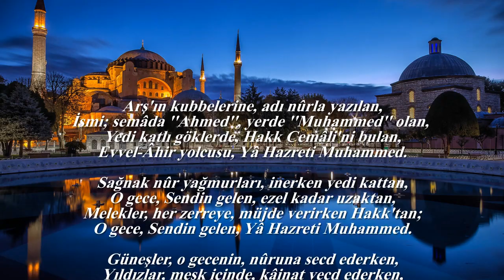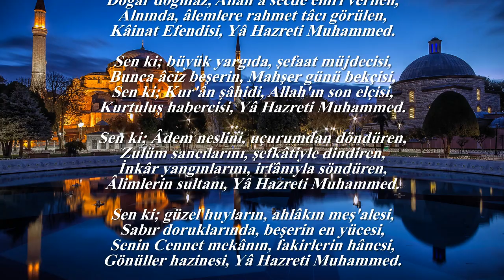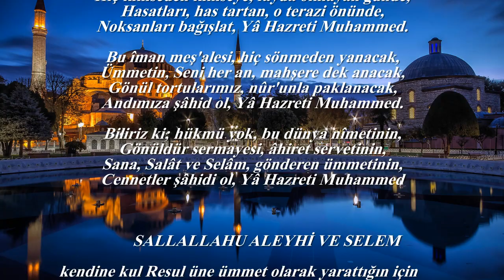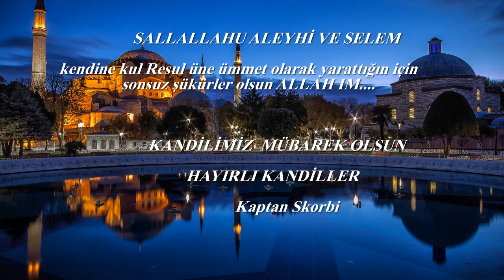MİRAÇ KANDİLİMİZ MÜBAREK OLSUN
Biliriz ki; hükmü yok, bu dünya nîmetinin,
Gönüldür sermayesi, âhiret servetinin,
Sana, Salât ve Selâm, gönderen ümmetinin,
Cennetler şâhidi ol, Yâ Hazreti Muhammed

ஜஜ ஜ۩📖۩ஜ ஜஜ

🌷 ۩📖۩ SALLALLAHU ALEYHİ VE SELEM ۩📖۩ 🌷

ஜ ۩📖۩ ஜ

Kendine kul Resul üne ümmet olarak yarattığın için sonsuz şükürler olsun ALLAH IM.

ஜ ۩📖۩ ஜ

ஜCANLARஜ

ஜKAPTAN SKORBஜİ